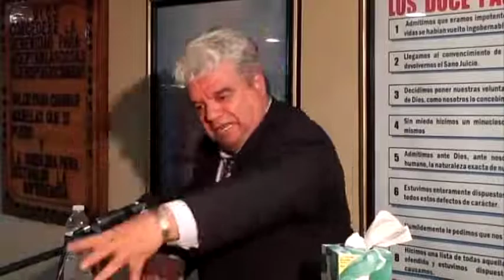Ruben Sandoval La piedra Del Crecimiento